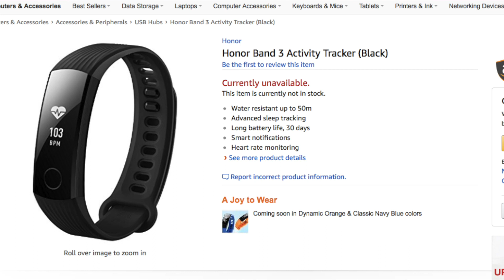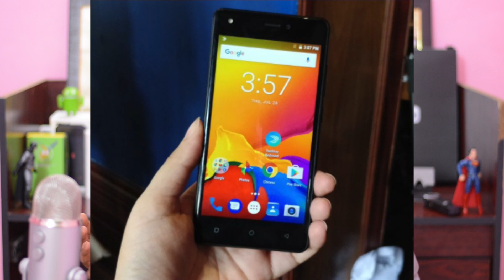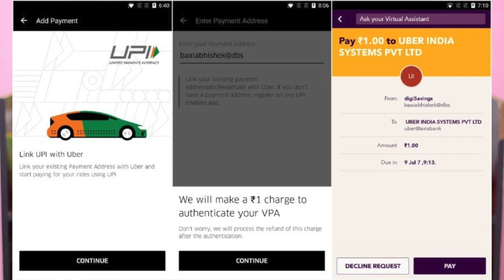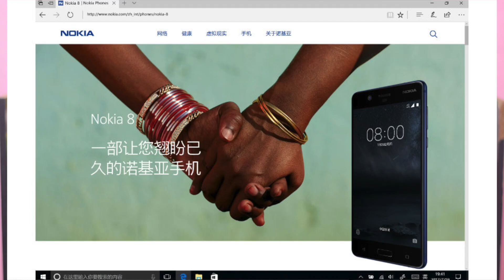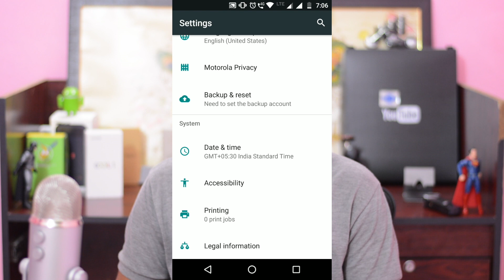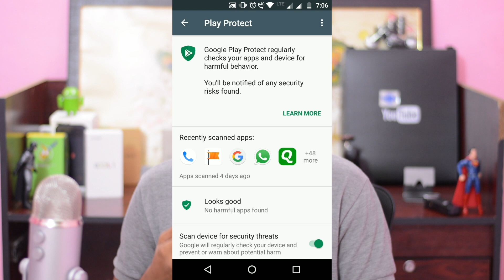technews # 27 Honor band 3,Sony Xperia XA1 ultra,Google Play protect,Uber UPI,Apple Updates etc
1) Honor Band 3 Launched
2)WhatsApp PIP update
3)intex Aqua lion 3 Launched
4)UBER UPI payment option
5)Sony Xperia XA1 Ultra Launched
6)Info About MIUI9 update
7)Apple latest updates
8)Nokia 8 official look
9)Google Play protect Update
my tripod
intromusic credits
artist credits:
▽ Follow DEAF KEV